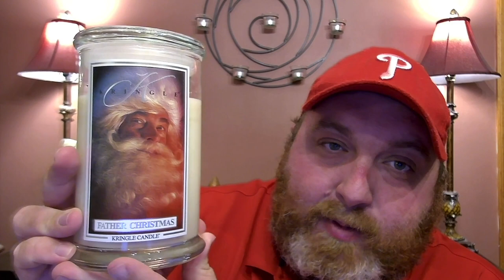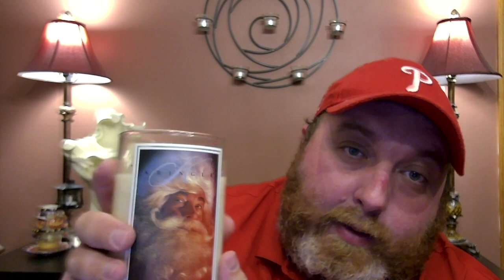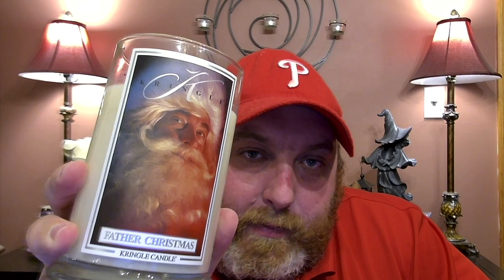Kringle Candle Christmas 2023 Preview | Country Candle & More | Launching September 7!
Kringle Candle Christmas Preview for 2023!
Save 15% by using code phillycandleman or shopping

Launch is September 7th at 9am est.
6 Country Candles
6 Kringle Candles
Kringle Candles will be available in 3 wick.
All are 100% soy wax

Scent Notes:

Tis The Season:
Top: Snowkissed Bergamot, Blue Lavender Sprigs, Sprinkle Nutmeg Mid: Bright Acorn Lights, Cardamom, Fir Balsam Base: Vanilla Bean Snowflakes, Frosted Cedar, Glowing Amber

Blue Spruce:
Top: Siberian Pine, Douglas Fir Mid: Blue Spruce Base: Fresh Pine Needles, Warm Winter Woods

Christmas Cake Pops:
Top: Sugared Citrus, Candied sprinkles Mid: Swirls of butter Base: Cake Batter, Vanilla Frosting

Crinkle Cookies:
Top: Chocolate Mid: Espresso Accord, Chocolate, Steamed Milk Base: Cocoa, Brown Sugar, Cream

Father Christmas:
Top: Sparkling Clove, Cinnamon Sticks, Night Blooming Jasmine Mid: Red Saffron, White Leather, Tonka Bean Base: Cedarwood, Vanilla, Amber

Hollyberry:
Top: Wild Raspberries, Green Leaves, Strawberry Swirl Mid: Fresh Pine, Forest Berries Base: Cedar, Glowing Amber, Musk

Peppermint & Cocoa:
Top: Crushed Peppermint, Chocolate Morsels Mid: Praline Cream, Vanilla Bean Base: Minted Woods, Whipped Cream, Musk

Pompegrante Punch:
Top: Pomegranate, Cranberry, Apple Mid: Cinnamon, Violet, Jasmine Base: Cedarwood, Musk, Vanilla

Reindeer Beer:
Top: Fizzy Root Beer Soda Mid: Mrs. Claus’s Whipped Batter, Ginger, Molasses Base: Root Chips, Vanilla

White Chocolate Cheesecake:
Top: Oats, Rich Cream Mid: Cream, Cardamom Base: Vanilla Bean, Spice

Winter Woods:
Top: Spearmint, Eucalyptus, Peppermint Mid: Frosty Air Accord, Apple Base: Fir, Amber, Cedar, Musk

Wishing for Christmas:
Top: Cookies Mid: Pine Base: Vanilla, Sugarcane

These candles were provided to me to share my honest opinion.